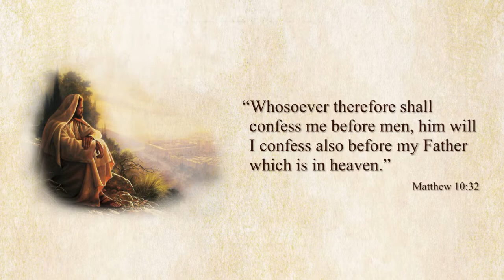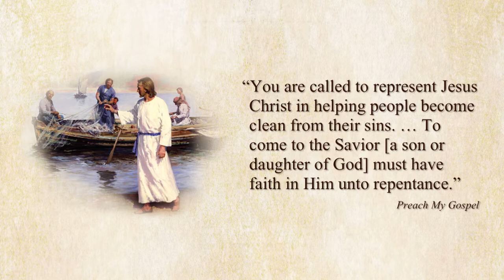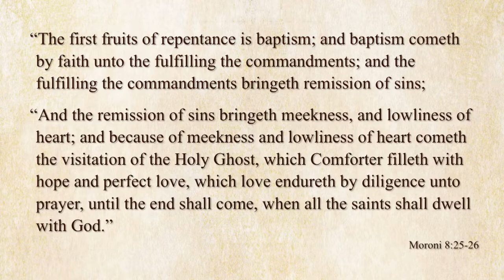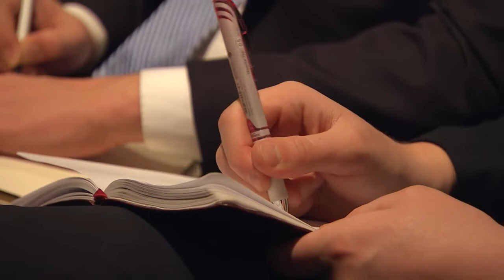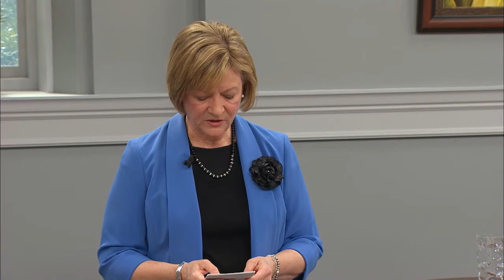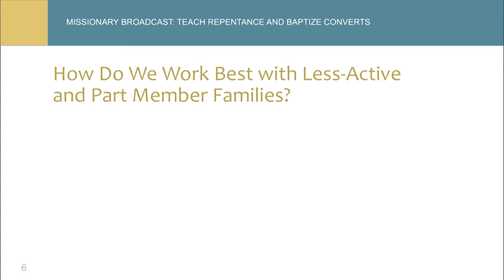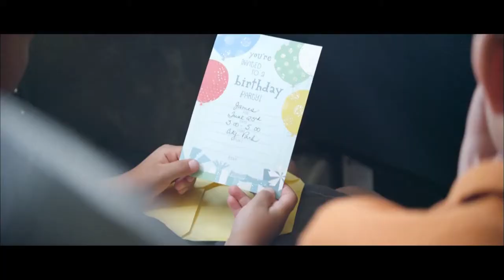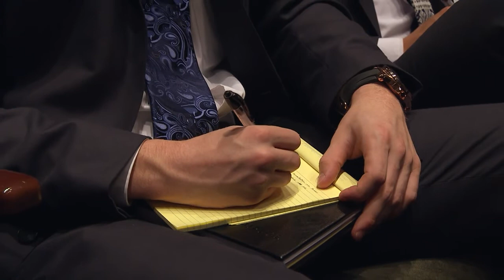January 2016 Missionary Broadcast (2016-01-20)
"Teach Repentance and Baptize Converts"
Missionary Broadcast

"Following a period of dramatic changes in the number of missionaries serving in the world, the Church now seeks improved focus on the doctrinal purpose of missionary work: teaching repentance and baptizing converts to the gospel of Jesus Christ. That was the concluding message delivered by Elder Dallin H. Oaks of the Quorum of the Twelve Apostles at the January 20 worldwide missionary broadcast."

Notable Participants:
- Dallin H. Oaks (Quorum of the Twelve Apostles)
- Neil L. Andersen (Quorum of the Twelve Apostles)
- David A. Bednar (Quorum of the Twelve Apostles)
- W. Christopher Waddell (Second Counselor, Presiding Bishopric)
- L. Whitney Clayton (Presidency of the Seventy)
- Bonnie L. Oscarson (Young Women General President)

Outline:
00:10 Conducting: Brent H. Nielson (Seventy)
02:48 Hymn: "Called to Serve"
05:12 Invocation: (Missionary)
06:15 Neil L. Andersen: "Missionary Purpose and the Doctrine of Christ"
26:30 Discussion: David A. Bednar: "The Role of the Holy Ghost in Conversion"
50:38 W. Christopher Waddell: "We Invite, They Commit, We Follow Up"
1:02:05 Hymn: "Hark, All Ye Nations!"
1:04:38 Discussion: Bonnie L. Oscarson: "Teach People, Not Lessons"
1:14:01 L. Whitney Clayton & Brent H. Nielson: "Working with Members, Retention, and Activation"
1:34:02 Musical number: "I'll Go Where You Want Me to Go"
1:40:18 Dallin H. Oaks: "Teaching Repentance and Baptizing Converts"
1:59:38 Hymn: "More Holiness Give Me"
2:02:53 Benediction: (Missionary)

This video was uploaded for educational, research, and archival purposes.